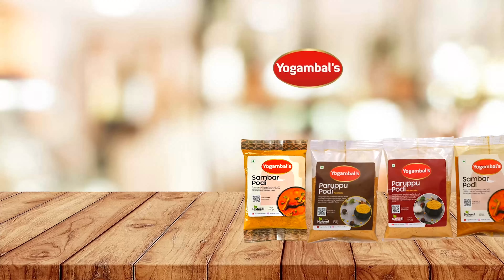Recipe 726 : Monday to Friday Kids Lunch box recipes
Since schools have started and we all wonder what to pack for lunch  here are a list of ideas for the same hope you enjoy the video.

Ladies Finger - 300gms
Cumin Seeds - 1/4 spoon
Gram Dal - 1 spoon
Urad Dal - 1 spoon
Big Onion - 1 (Sliced)
Tomato - 1 (Sliced)
Curry Leaves
Coriander Leaves

Chopped Onion - 1 spoon
Chopped Capsicum - 1 spoon
Carrot - 1/2 grated
Salt to taste
Yogambal Idli,Dosa Powder - 3/4 tsp
Coriander Leaves
Mini Idli - 15 nos
Country Sugar - 1/2 tsp

Bread Slice
Butter
Ketchup
Chopped Onion
Chopped Capsicum
Corn as required
Cheese Slice - 1
Pepper Powder

Chilli Powder - 1/4 spoon
Frozen green peas
Frozen Corn
Boiled Rice
Paneer Cubes
Coriander Leaves

Dosa Batter
Ghee
Grated Carrot
Coriander Leaves
Yogambal’s Idli / Dosa Powder
Cheese

Hope you all find this video interesting. Thank you!

Pages that you can follow related to Sambar podi

Instagram & Facebook:  Yogambalfoodsofficial

For Podi orders,
Kindly reach our Customer Care number through WhatsApp message on :